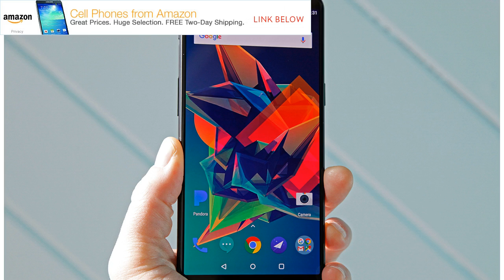OnePlus 6 may have THIS rumoured Samsung Galaxy S9 feature, source claims by BuzzFresh News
OnePlus 6, which was confirmed by the OnePlus CEO earlier this month, could ship with advanced facial recognition, rumours suggest. If that sounds at all familiar it’s likely because Samsung is heavily rumoured to ship a similar feature set on its next-generation Galaxy S9 phone next month. According to a source speaking to Android Marvel, OnePlus 6 will “integrate advanced face recognition technology” that will be good enough to “take on the FaceID feature of the iPhone X”.Android Marvel describes the source behind this OnePlus rumour as “reliable”.According to the unnamed leakster, OnePlus 6 will employ an infrared 3D camera module for its facial recognition technology. This won’t be housed in an iPhone X-style notch, but rather, located in the top bezel of the phone. As with all rumours, it’s worth taking this with a healthy pinch of salt. However, this would certainly make sense for OnePlus. ONEPLUSOnePlus 6 will be powered by the top-of-the-line Qualcomm Snapdragon 845, the CEO co...